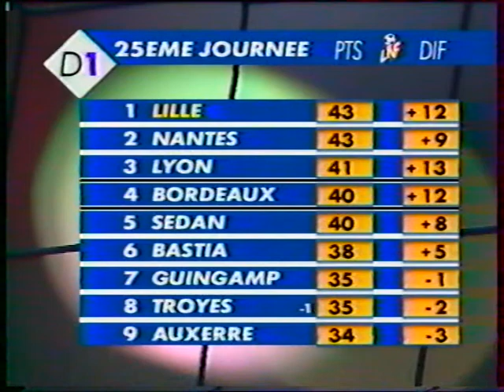Lens-Lille (0-1), 4 février 2001, après-match.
Le 4 février 2001,le LOSC remporte son 2e derby de la saison à Lens. On en avait parlé dans cet article
L'après match est une belle fête.

La compo lilloise : Gregory Wimbee​, Stéphane PIchot, Abdelilah Fahmi​, Pascal Cygan​, Johnny Ecker​, Fernando D'Amico​, Sylvain N'Diaye​, Patrick Collot (Christophe Pignol 68e), Bruno Cheyrou ; Djezon Boutoille (Mile Sterjovski​ 79e), Dagui Bakari​ (Laurent Peyrelade 88e)